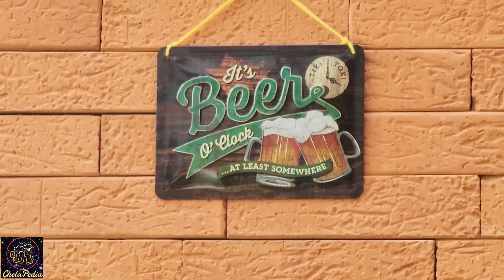Cerveza Carlsberg elephant, no la olvidarás...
Hola cheleros.

bienvenidos nuevamente al canal, en esta ocasión me complace traerles la primer reseña de una cerveza danesa y de la ya conocida y millonaria cervecería Carlsberg. Como todos saben, Carlsberg es una de las cervecerías más importantes y redituables del mundo, teniendo como insignia la clásica cerveza en botella verde estilo pilsner y a la cual la ubican perfectamente con las campañas de mercadotecnia.

Para la reseña del día de hoy, les traigo una cerveza rara y que no se conoce en el mercado mexicano llamada Elephant. Se trata de una cerveza estilo Strong pilsner y que la propia mara la cataloga e n su sitio web como una cerveza estilo Bock. es una cerveza poderosa y con mucho carácter y presencia, teniendo 7.5% de alcohol por volumen y de un amargor muy agradable, coronado con notas a pasto y flores. Es una cerveza de cuero medio y de abundante carbonatación que la hacen estar lista para cualquier época del año.

Si quieres conocer más acerca de esta imponente cerveza, no te pierdas la reseña.

NO OLVIDEN QUE LA MEJOR CERVEZA ES LA QUE A USTEDES LES GUSTA